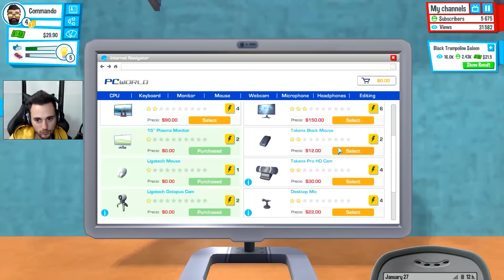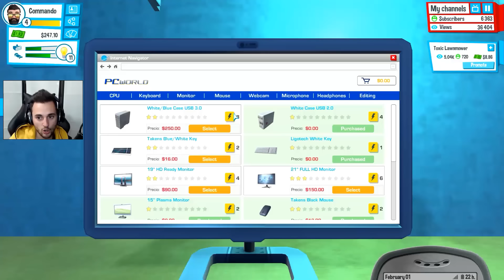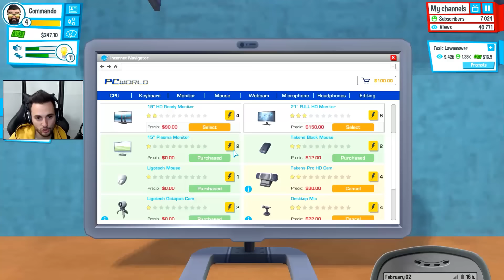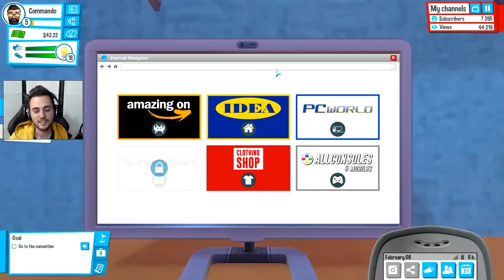PEWDIEPIE CI INVITA - YOUTUBERS LIFE - GAMEPLAY ITA - #2